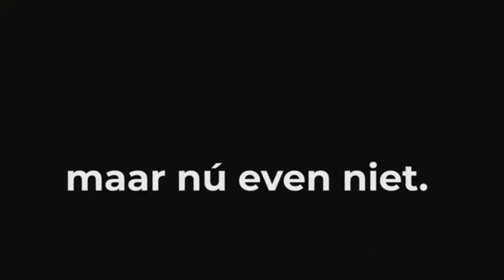Stikstofwet door de Kamer? Eerst duidelijkheid en deadline over oplossen knelgevallen!!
Gesprek  in SGP Studio start na intro filmpje
Stikstofwet door de Kamer? Eerst duidelijkheid en deadline over oplossen knelgevallen!! Nú kleur bekennen. Geen tweede toeslagenaffaire! Stem tegen de stikstofwet in de Tweede Kamer als dit niet is geregeld binnen de vastgestelde termijn is de dringende oproep aan alle partijen in de Tweede Kamer. Maandag meer info.  Vragen?